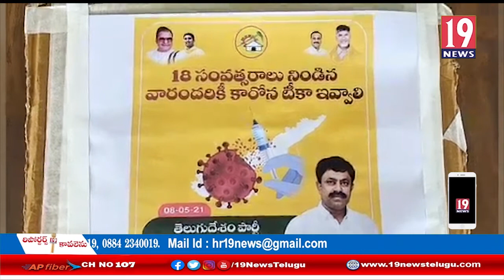కళ్యాణదుర్గం టీడీపీ క్యాంపు కార్యాలయంలో టీడీపీ నాయకులు నిరసన కార్యక్రమం:అనంతపురం జిల్లా